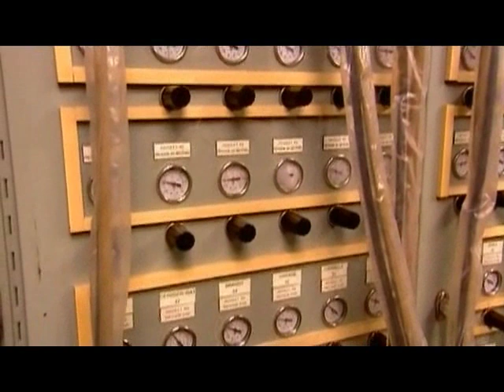Comment C'est Fait - Les tables de salle à manger